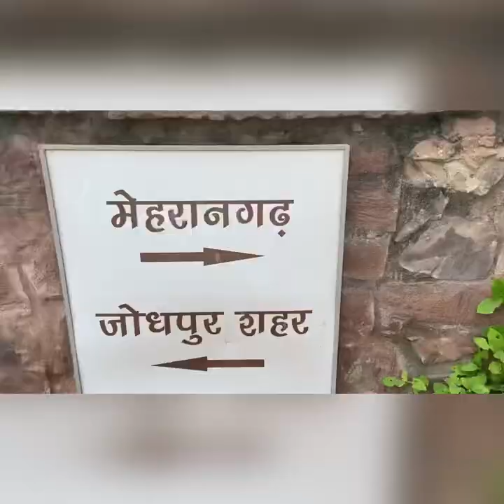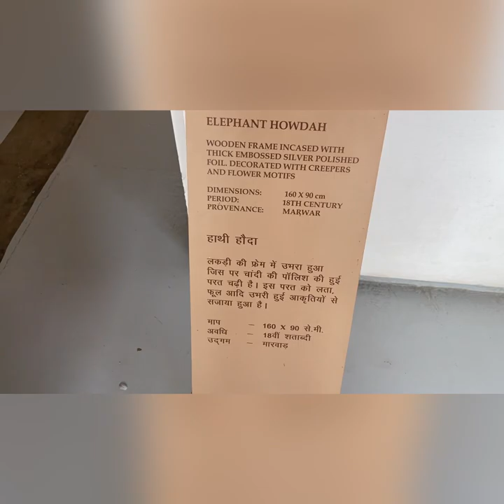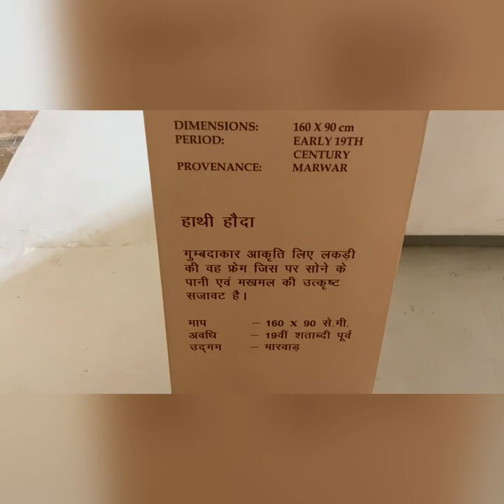Jodhpur tourist places/ Jodhpur mehrangarh fort /Rajasthan tourism |yagneshpandya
Mehrangarh fort area 1,200 acres .
Top hill 122 meters

Adders: The fort rd ,Jodhpur Rajasthan

Open : 8:00am to 8:00 pm

King name : maharaja gaj singh of Jodhpur

Beautiful architecture in Rajasthan